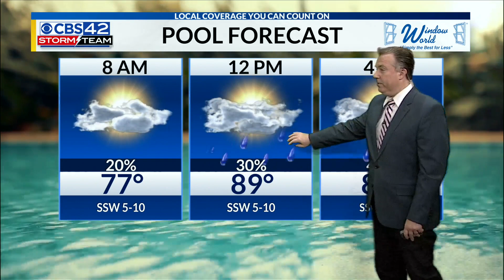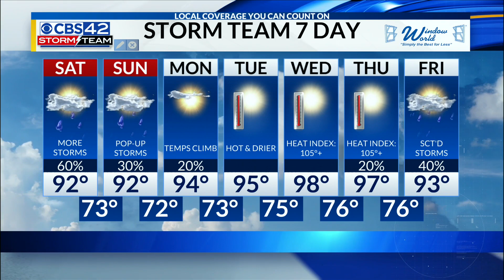Saturday Morning Weather | 7/15/23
Hot and steamy along with scattered storms